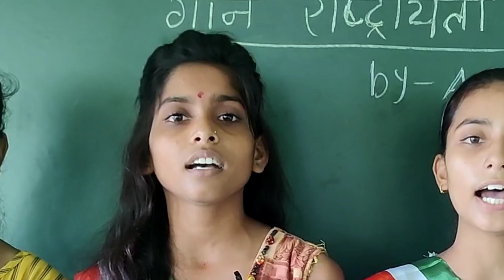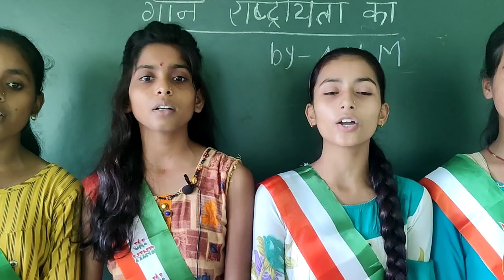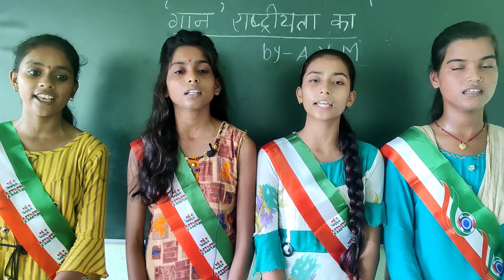'गान' राष्ट्रीयता का। 'बटोहिया गीत'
MOTIVATIONAL STORY/SPEECH

CHEMISTRY CLASS

PHYSICS CLASS

MATHEMATICS CLASS

HISTORY

GEOGRAPHY

CIVICS

ECONOMIC

SSC

RAILWAY

NEVY

POLYTECHNIC

AIRFORCE etc